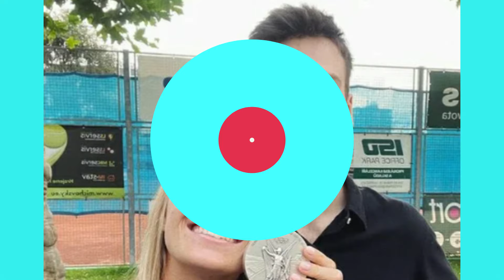Markéta Vondroušová (HUSBAND) Career and Net Worth 2024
Did you know that Markéta Vondroušová comes from a lineage rich in athletic talent?? Drawing from both her parents and her maternal grandfather, her father, boasts a background in tennis, while her mother, Jindřiška, exceled in volleyball, she represented SK Slavia Prague in her youthful years. Adding to her lineage, Marketa's maternal grandfather was a national pentathlon champion in Czechoslovakia. What about her cherished pet named Frankie, who holds a special place in her heart.?
Don't be left out ,Elevate your game ! Let's Roll !!!